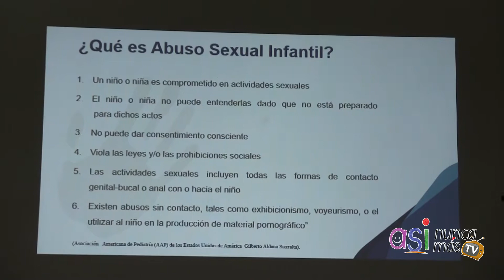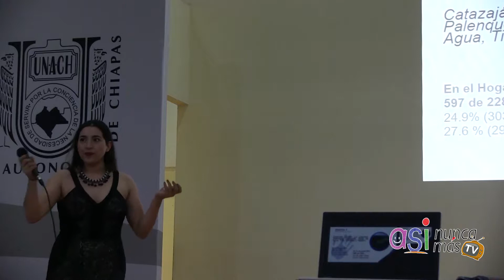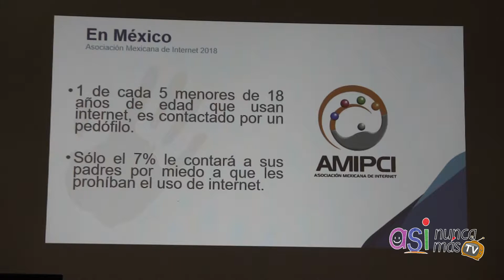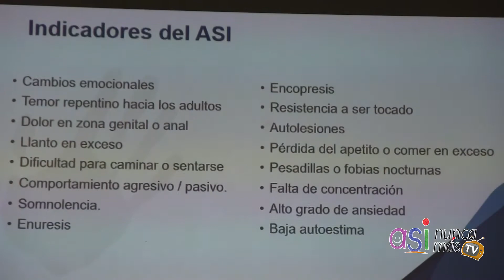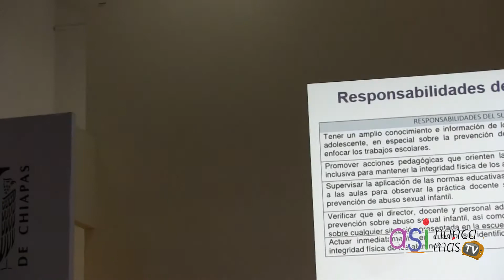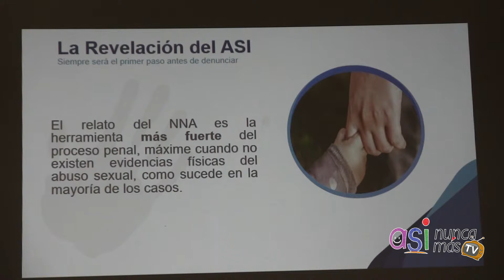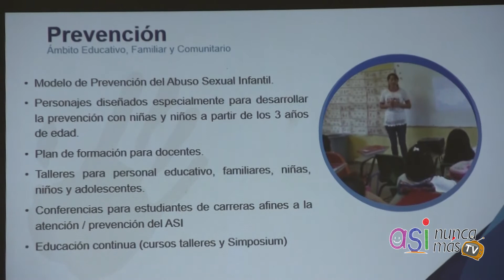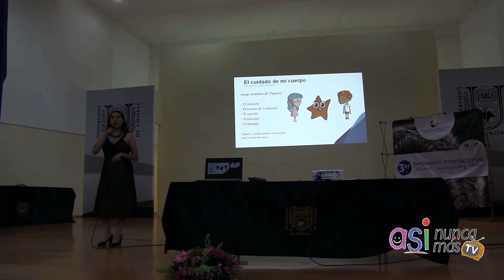OBSTÁCULOS Y RETOS ANTE EL ASI/ ELENA TORRES/3er Simp. "Infancia, Sexualidad y Vida"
En el marco de la conmemoración del Día Nacional contra el Abuso Sexual Infantil en México, se llevó a cabo el 3er Simposium Internacional "Infancia, Sexualidad y Vida", organizado por la Fundación Internacional "Granito de Arena" y la Universidad Autónoma de Chiapas, los días 16 y 17 de noviembre en el Estado de Chiapas, México.

"Obstáculos y retos ante el abuso sexual infantil" es la ponencia que presentó la Lic. Elena del Roario Torres Villanueva. Especialista en el tema de abuso sexual infantil y adolescente.